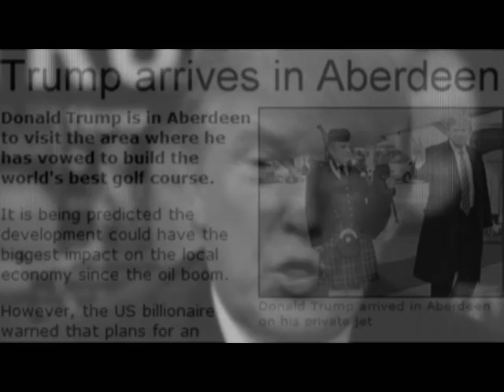The Sky Over Aberdeen - short trailer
People, oil and golf: A seagull's perspective on big business.

Trailer for a documentary project, currently looking for funding.

Big business is weirder than you think  especially from a seagull's perspective... In Aberdeen, the oil capital of Europe, there is one question on everyone's lips: What happens when the oil runs out? American billionaire Donald Trump's proposition to build The World's Greatest Golf Course on Aberdeen's environmentally protected sand dunes has wrenched communities apart, made a farce of democracy, fired debates over man's relationship with nature, and pushed the notion of economic growth to its limits. An unusual pro-Trump narrator is found in a strangely human object of persecution: an Aberdonian seagull. Observational, experimental, Scottish and film noir.